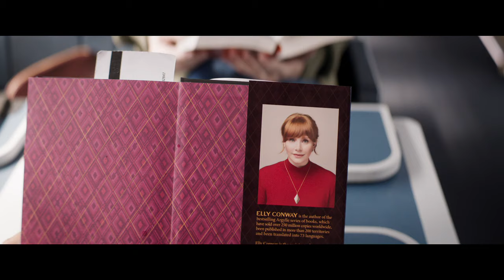Argylle | Official Trailer | Henry Cavill, Bryce Dallas Howard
Don’t let the cat out of the bag. ArgylleMovie, in theaters February 2, 2024.